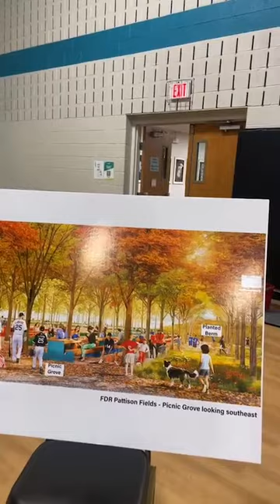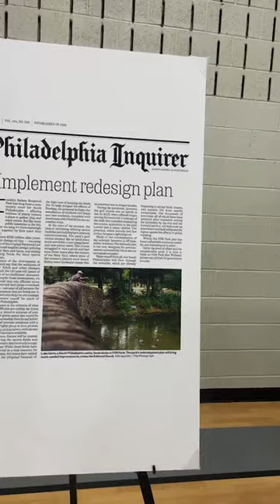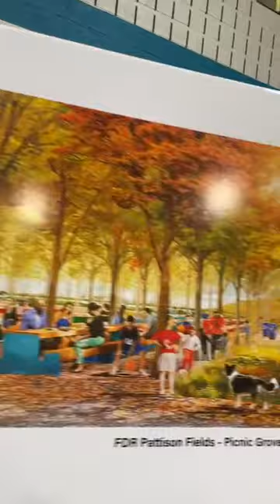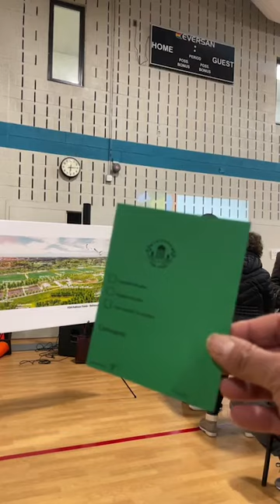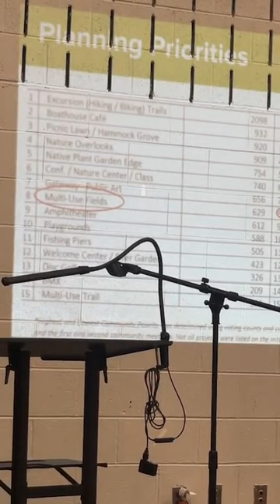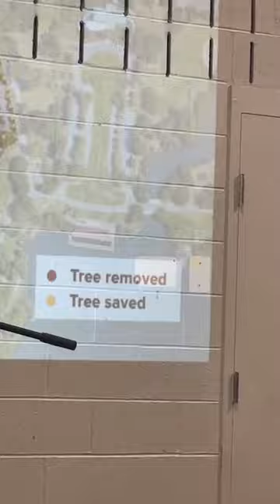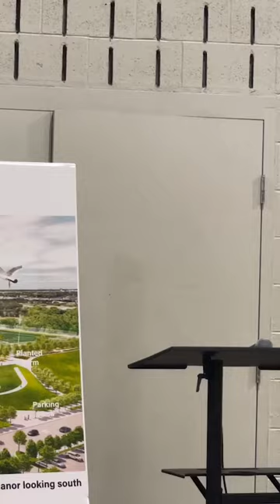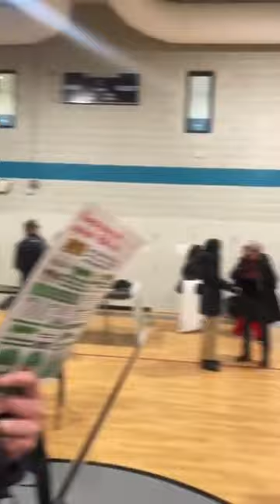Packer Park/Friends of FDR joint meeting on FDR Park plan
Packer Park Civic Assoc. and Friends of FDR Park, registered community organizations, meet to vote on Fairmount Park Conservancy's request for a special exception to cut down heritage trees. [fully indexed; click for more]

The meeting and especially the Q&A was marred by loud disruptions, mostly from people accompanying project supporter Anton Moore. This video was shot from near the sound system; in the gymnasium it was much harder to hear the speakers.

At the end of the meeting, members of the two organizations voted "overwhelmingly" to oppose the project.

Click on the timecodes below:
02:18 tour of FPC's displays, with commentary, before meeting starts

12:14 Barbara Capozzi (PPCA)
17:13 Lindsey Scannapieco (FoFDR)
19:55 Maura McCarthy (CEO of FPC) & Orlando Rendon (Acting Commissioner, PPR)

22:03 Allison Schapker (Chief Project Officer, FPC)
   23:56 history of water in FDR Park
   25:40 community engagement process
   27:14 describes what is basically terraforming
   29:33 nature phase & wetlands
   30:04 picnic and play phase "it's moving fast"
   32:04 fields will be lit
   32:16 "performance" turf with "natural infill" and no PFAS
   32:39 why turf not grass
   34:36 "not your suburban sports complex"
34:57 Allison challenges criticisms that "I think you're going to hear" this evening:
   35:03 that "Philly kids don't need more sports fields';
         they "can just play in their own neighborhoods"
   35:43 "we could fix up every...field in the city and...still have a shortage"
   36:07 that FIFA is taking over the park: No not involved
   36:35 that it's an "old-growth forest": No it's not
      37:15 the trees are dying anyway, not adapted for future
   38:07 that the plan destroys a wildlife refuge: It's for people first
      38:50 [heckling and shouting]
   39:25 that the plan paves FDR Park: Not true, parking lots protect wetlands
      39:43 stormwater management
   40:30 that cutting down trees creates heat island: We're increasing canopy
   41:10 that we should just do nothing: That fails people
   41:47 that the turf fields are toxic: Products are certified PFAS-free by independent labs,
       will be tested at factory
42:58 FPC's pro bono lawyers Meredith Trego & Matt McClure (Ballard Spahr) on the ZBA issue

47:19 Public comments and questions
   [10 speakers in all: approx 4.5 pro-tree/anti-fields; 4 pro-fields; 2 for pickleball]
48:22 🌳 Kat Kendon
   50:22 [loud booing]
51:06 🏈 John M (Youth Baseball Association)
   52:20 [loud disruptive cheering]
55:13 🌳 Alison:  please save some of the trees
   57:32 McCarthy: we removed Top Golf [they withdrew] to keep more existing wetland
59:39 🥒 Andrew F - pickleball
1:03:02 🌳 Avigail Milder [turf question & response missing bc of low battery]
   1:06:37 interrupts Rendon's answer about park monetization
1:08:55 🏈 Arthur Novello, coach: pro-fields + pickleball
1:10:00 Disrupter: "This is our community too, so if you don't like it, move!"
1:10:35 🏈 Anton Moore (Unity in the Community, 47th Ward, KJ surrogate)
1:13:37 🌳 Lady Danni
1:16:22 🏈 Anthony Meadows (coach, S Philly Sigma Sharks)
1:19:38 🥒 Anthony C - more pickleball
   1:20:25 [interrupted by heckling]
1:22:00 🌳 Anisa George
   1:23:19 [interrupted by loud heckling and booing]

1:24:28 Closing and voting
1:25:08 Interviews